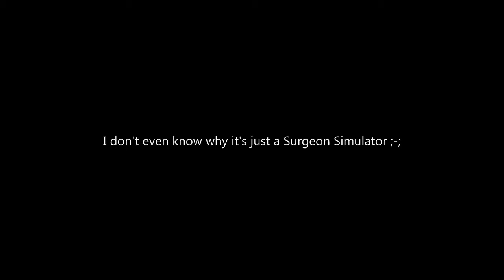Surgeon Simulator 2013 - Trial and Error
Attempting a heart transplant. I'm going to need a nurse.
Like.. two. Maybe three. Yeah three.

btw Cam's the man.
Also, watch in HD. Full medical exposure.